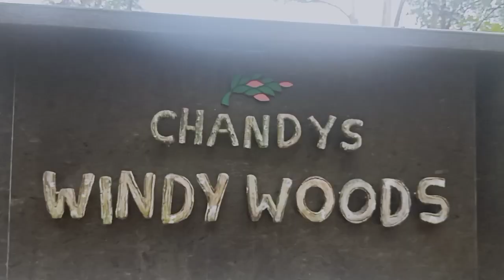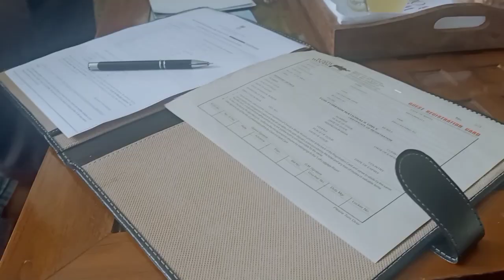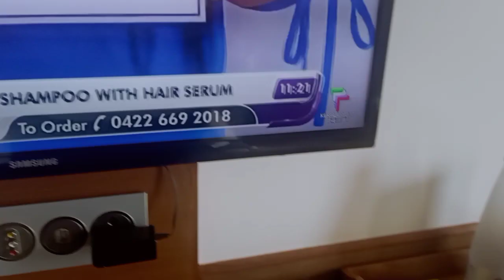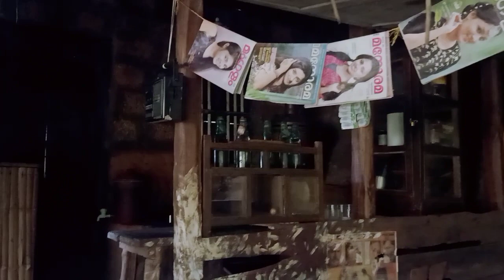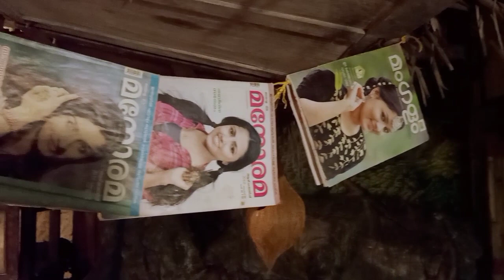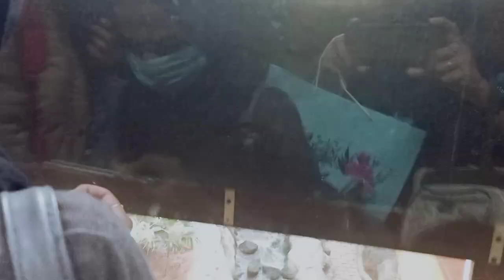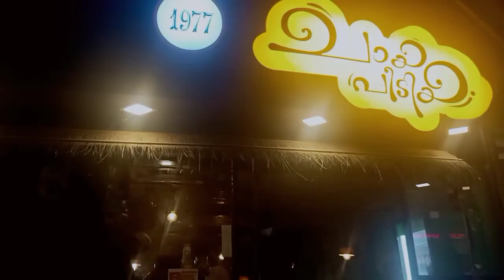Chandys windy Woods, Munnar ,Kerala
Chandys windy woods - മൂന്നാറിലുള്ള, ഇന്ത്യയിലെ ഒന്നാം സ്ഥാനം നേടിയ റിസോർട്ടിലേക്കൊരു യാത്ര ...